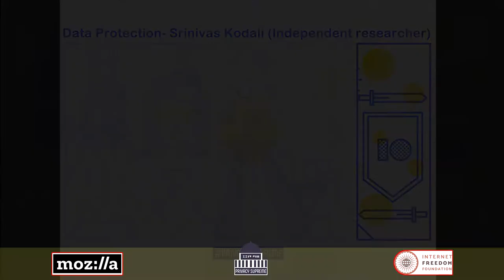Unpanel : Srinivas Kodali's talk on Data protection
Mozilla and  the Internet Freedom Foundation organised "Privacy Supreme" in celebration of the second anniversary of the Right to Privacy on August 24, 2019 at the India International Center, Delhi. The first segment of the event was a series of talks termed as the, "Unpanel" on various aspects of privacy.

In the first of these unpanel talks Srinivas Kodali, a public interest technologist talks about the contested space of data protection in India. He points to worrying trends on the lack of privacy protections and the larger impact it is having across India. To buttress his point he utilises the examples of databases in Telangana and Andhra Pradesh.